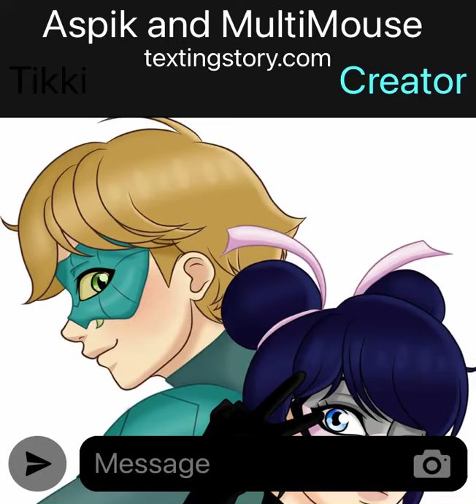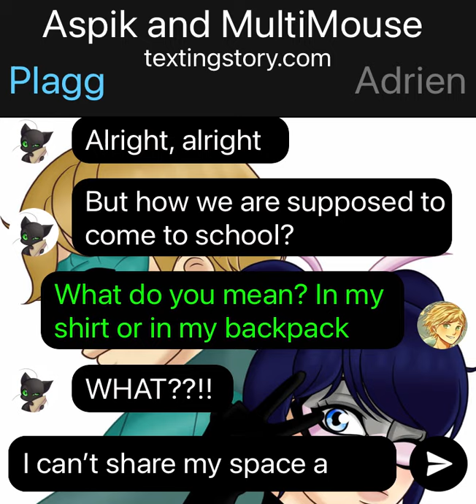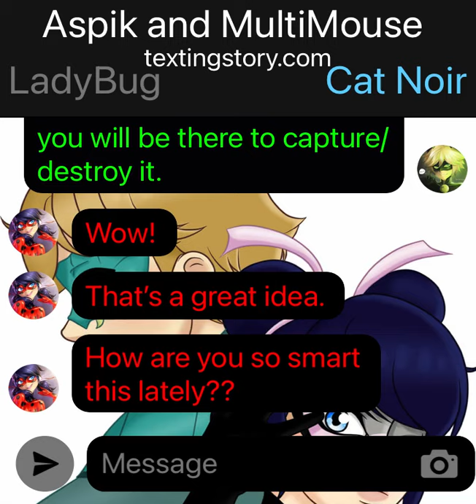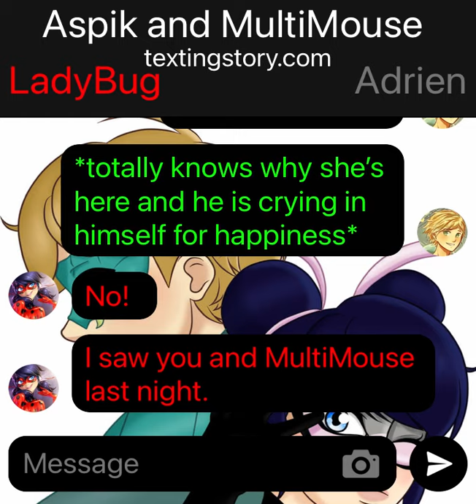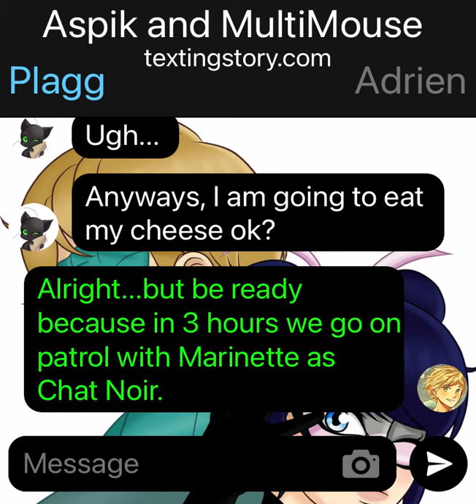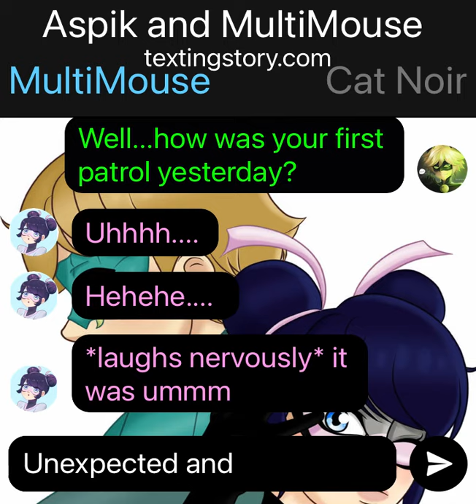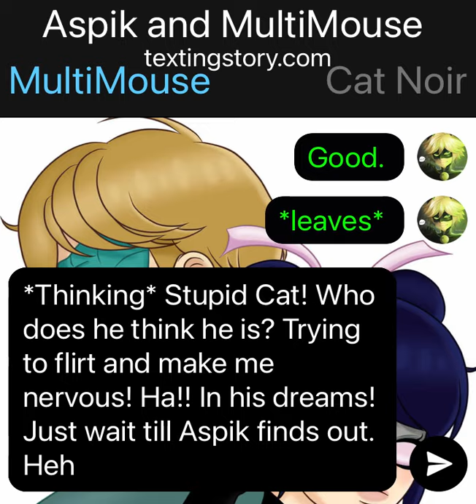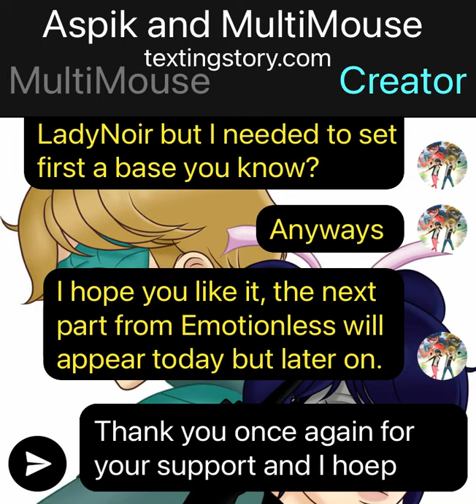Miraculous TextingStory: Aspik and MultiMouse Part 3